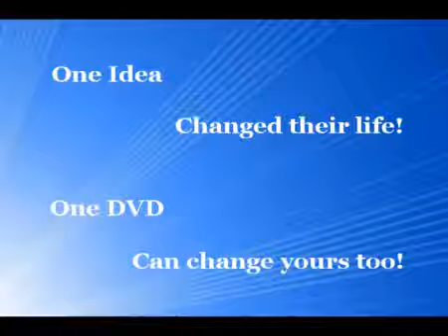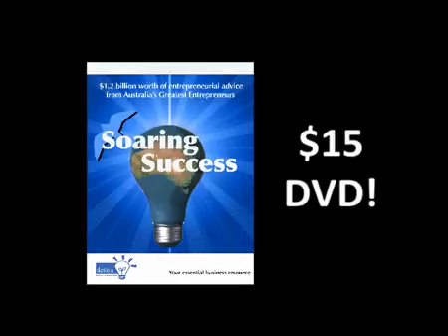Soaring Success DVD. Promotional Video 2. (For educational purposes).